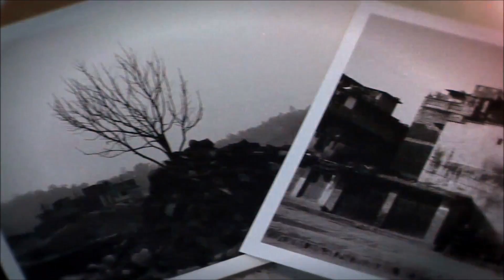อาร์ตทูเดย์ : นิทรรศการศิลปะชุด “ระบำมันตรา”